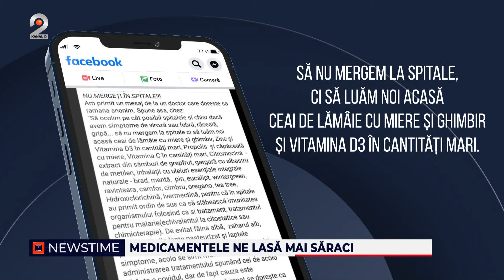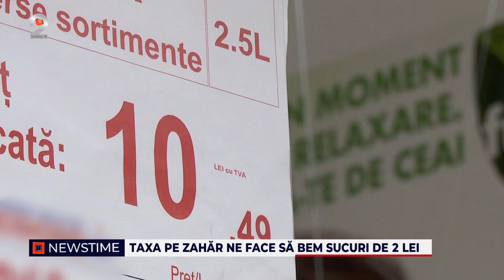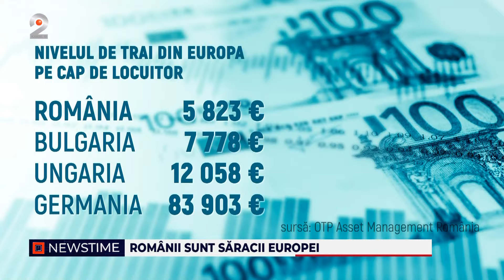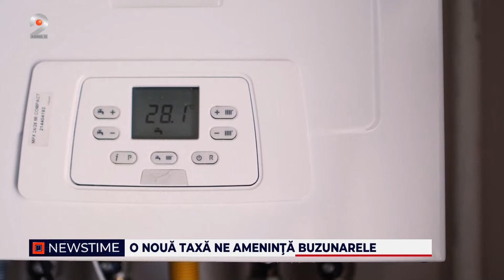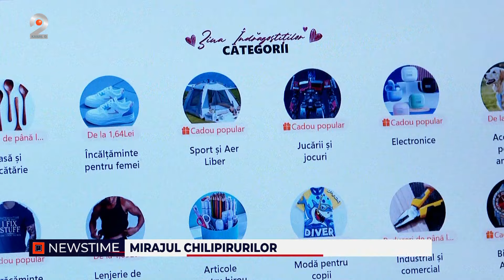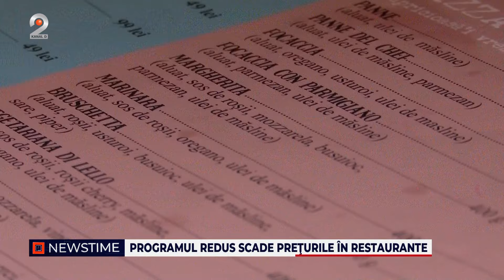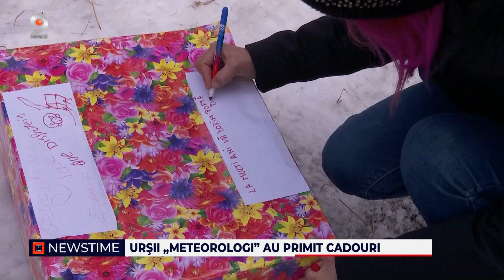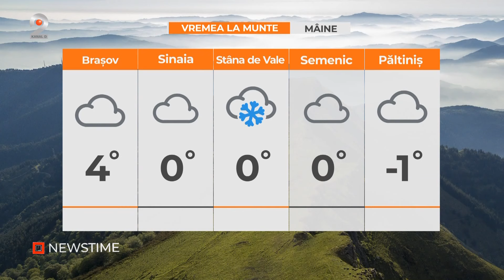NEWSTIME (02.02.2024) - Romanii, saracii Europei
00:00 - Intro
00:01 - Primarul din Botosani a fost saltat astazi si dus sa dea explicatii in fata procurorilor DNA.
01:55 - Frauda la nivel inalt cu asigurarile RCA. Zeci de masini ISU, de politie si ambulante ar fi circulat cu asigurari false.
03:18 - In timp ce ne aflam in stare de alerta epidemiologica, iar spitalele sunt pline de infectii respiratorii, pretul ridicat al medicamentelor ii forteaza pe romani sa apeleze la tot felul de metode babesti.
05:33 - Taxa pe zahar a dus la o scumpire record a bauturilor racoritoare. Tot mai multi oameni s-au indreptat spre cele mai ieftine sortimente ca sa-si faca pofta.
08:01 - Invadarea Ucrainei de catre Rusia readuce in discutie obligativitatea serviciului militar obligatoriu in mai multe tari europene.
09:09 - Romanii sunt la coada clasamentului european atunci cand vine vorba de a duce un trai decent.
12:43 - O noua taxa ar putea subtia buzunarele romanilor. Recent, reprezentatii fondului monetar international au recomandat ca tara noastra sa plateasca mai mult pentru poluarea din gospodarii.
15:36 - Fumatorii nu mai stiu sa tina de buzunare de cand tigarile s-au scumpit iar.
18:14 - Site-urile cu produse din China ne-au asaltat. De fiecare data cand accesam retelele sociale dam peste reclame agresive. In spatele ofertei de nerefuzat este, de fapt, o loterie.
20:47 - Daca ajungeti in Sibiu si vreti sa luati masa la restaurant, trebuie sa stiti ca nu puteti merge la orice ora.
23:48 - Din acest weekend scapam de ger, iar de saptamana viitoare temperaturile vor creste cu cel putin 10 grade.
24:46 - De ziua lor, ursii au fost vedetele Gradinii Zoologice din Brasov. Blanosii au fost rasfatati pe deplin.
27:09 - METEO

📢 Urmareste noutatile Kanal D2 si pe Social Media 📢